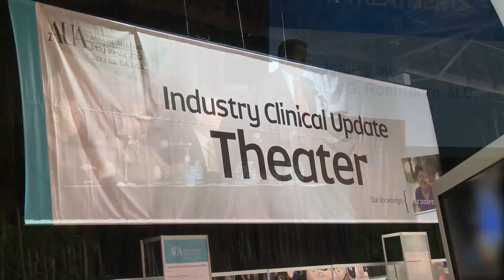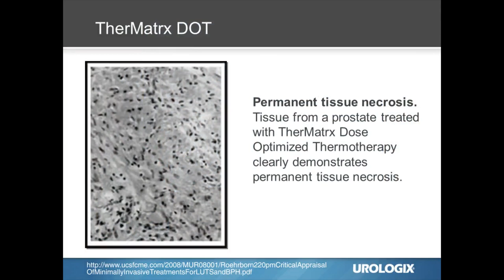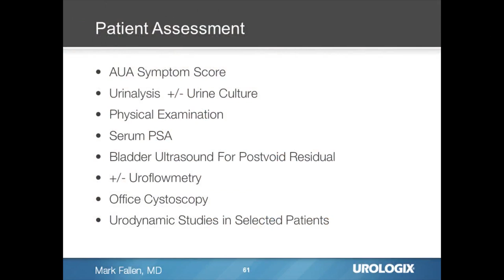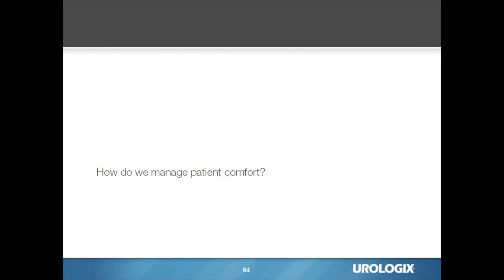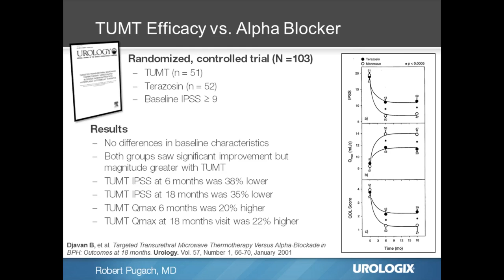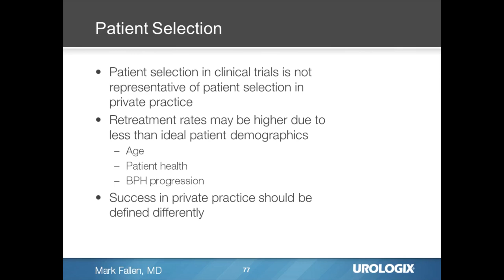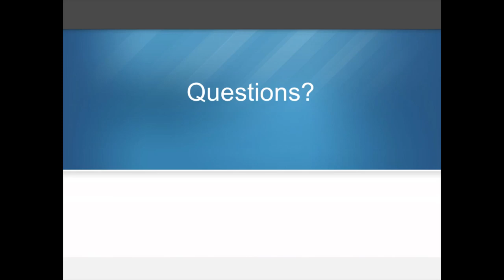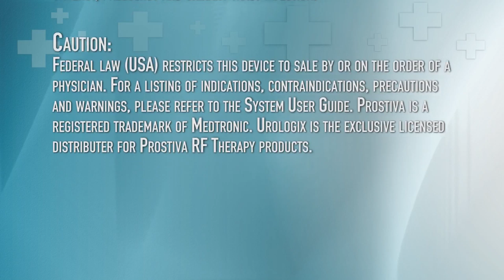Fact, Not Fiction: The Truth about In-Office BPH Procedures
One hour peer panel discussion presented at the 2012 AUA Annual Meeting on the most commonly asked question regarding in-office BPH therapies. The discussion was moderated by internationally renowned urologist, BPH thought leader, researcher and author, Claus Roehrborn, MD, Professor and Chair, Department of Urology at UT Southwestern Medical Center. Joining Dr. Roehrborn was a panel of three experienced urologists who provided their own candid insights into the history of in-office procedures, the benefits and challenges of the most common BPH treatment options, best practices in patient selection, patient comfort, and the management of patient expectations as well as the safety, efficacy and durability data for both Cooled ThermoTherapy and Prostiva RF Therapy.